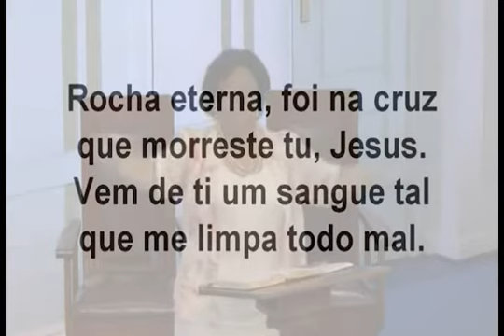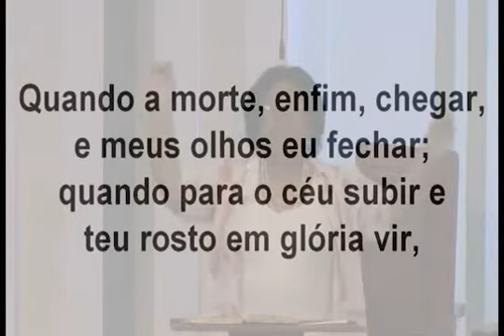Rocha Eterna CC 371